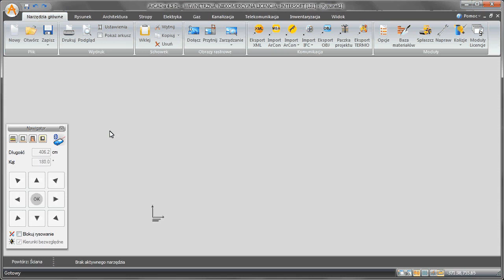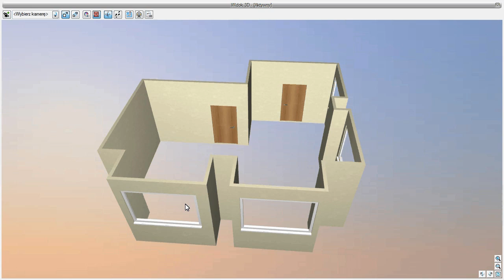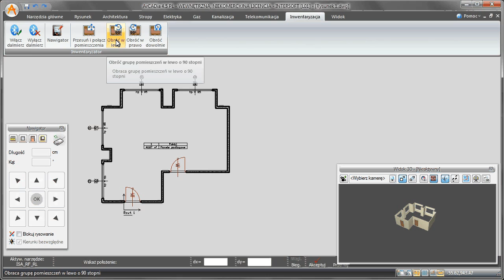ArCADia-INWENTARYZATOR program do inwentaryzacji budynków, obmiaru pomieszczeń + Leica DISTO D3aBT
ArCADia-INWENTARYZATOR to program wspomagający tworzenie profesjonalnej dokumentacji technicznej w zakresie rzutów i przekrojów inwentaryzowanych budynków bezpośrednio podczas obmiaru, umożliwia bezprzewodowe pobieranie danych z elektronicznych urządzeń pomiarowych wyposażonych w interfejs Bluetooth.
Użytkownik dysponujący dalmierzem Leica DISTO D3a BT.  może wykonać rysunek budynku z podglądem 3D w sposób zautomatyzowany, co przedstawione jest na niniejszym filmie.
W pozostałych modelach dalmierzy firmy Leica, kierunek ściany jest pokazywany na komputerze  i należy go tam określić ręcznie (nie ma daje się tej informacji przesłać automatycznie bezpośrednio z dalmierza), pozwala to na półautomatyczne wykonywanie rysunku. Przy braku dalmierza z technologią bluetooth możliwe jest ręczne wprowadzanie długości i kierunku ściany na podstawie wykonanych pomiarów. Program INWENTARYZATOR umożliwia dodatkowo sklejanie pomieszczeń w całość, wykonuje także obliczenia zgodnie z normami budowlanymi.